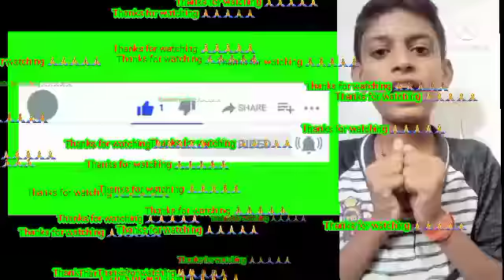Mono Lisa has no eyebrows|+ 4 facts